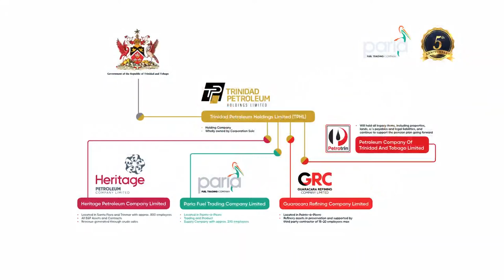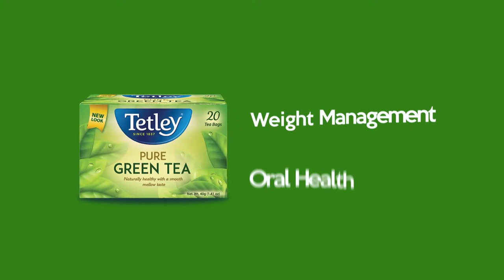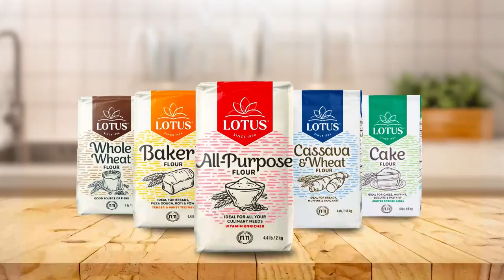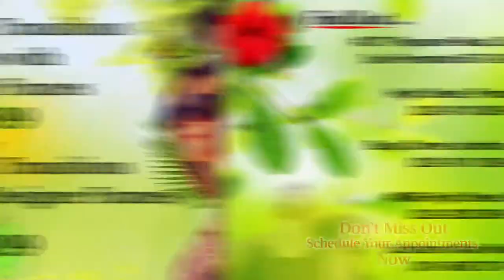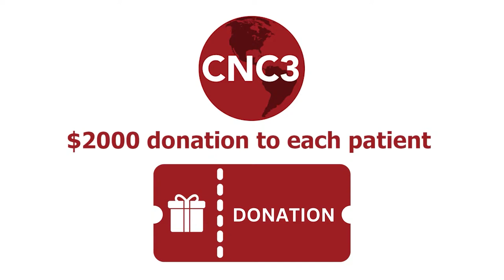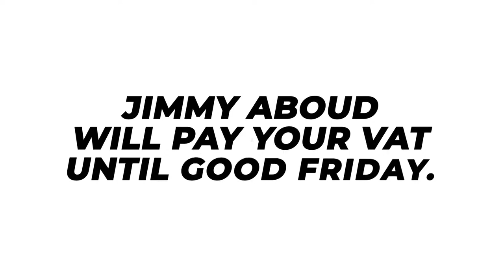Make Your Point - Season 2 Episode 1